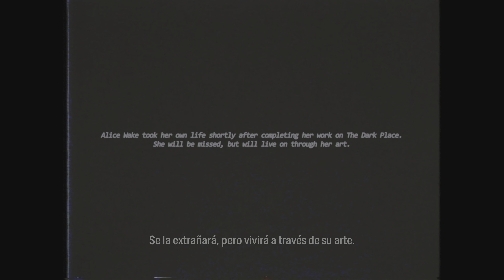Alan Wake 2 en PS5❗️ PARTE 25